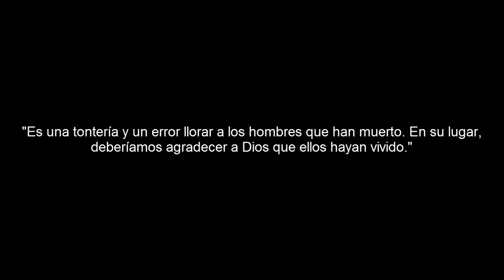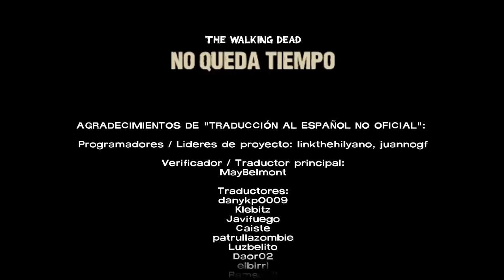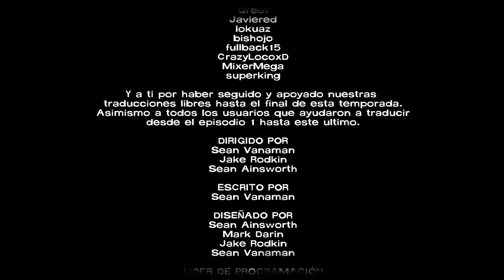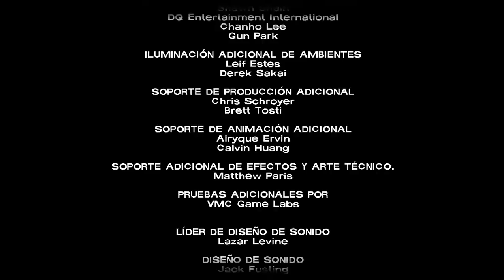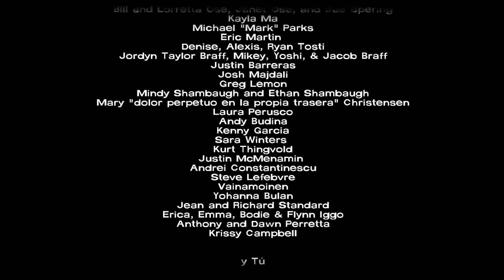The Walking Dead Episodio 5 Sub Español - Gameplay Final